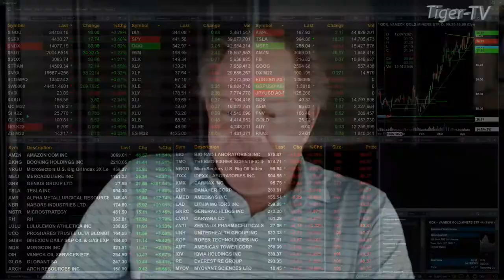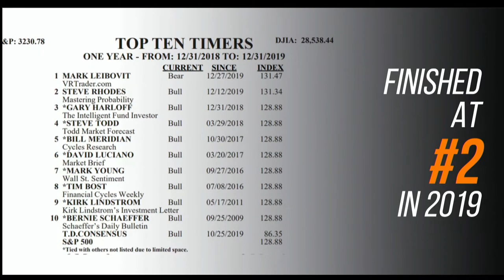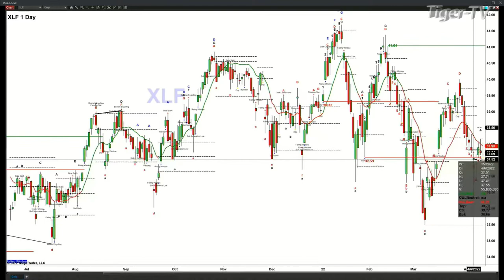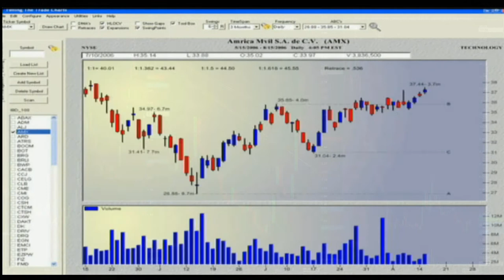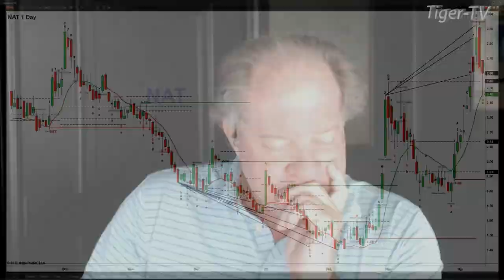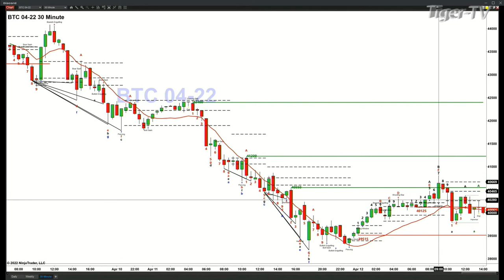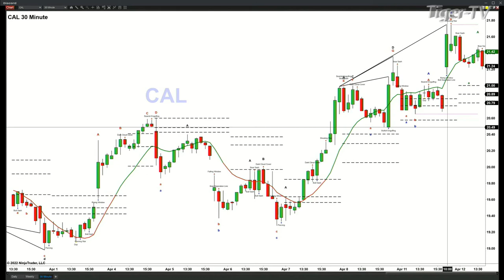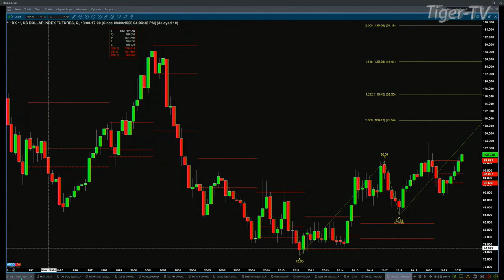April 12th, The Trader's Edge with Steve Rhodes on TFNN - 2022